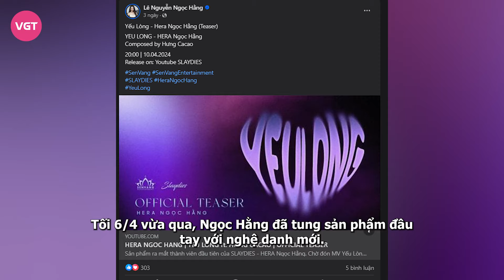Ngọc Hằng đối thủ mạnh của LUNAS, được ví như Rosé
Công bố đội hình chưa được bao lâu, nhóm 5 Chị đẹp - LUNAS đã gặp phải đối thủ đáng gờm. Dù mang giao diện Á hậu nhưng giọng của nàng này lại được ví như Jisoo - Rosé của BLACKPINK.

Vừa qua, netizen được một dịp háo hức khi LUNAS - nhóm nhạc bao gồm 5 chị đẹp từ chương trình “Chị Đẹp Đạp Gió Rẽ Sóng” mùa đầu tiên chính thức được tiết lộ, gồm các thành viên: Trang Pháp, Diệp Lâm Anh, Khổng Tú Quỳnh, Lan Ngọc và Huyền Baby.